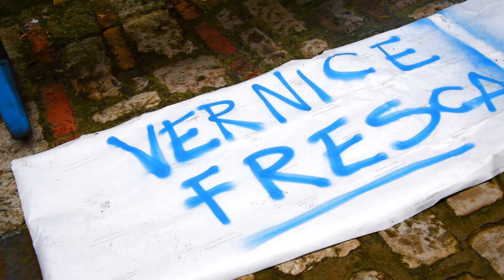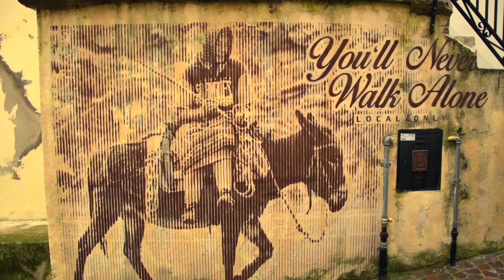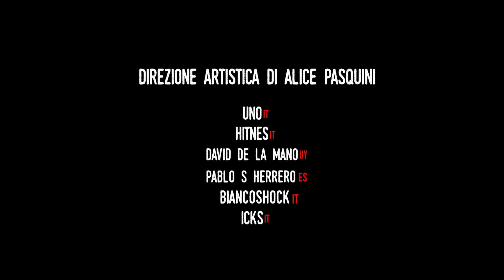CVTà Street Fest 2016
CTVà Street Fest 2016 Recap
21/24 April 2016
Civitacampomarano (CB)

art direction Alice Pasquini
ICKS - Hitnes - UNO - Pablo S Herrero - Biancoshock - David de la Mano

The town of Civitcampomarano, in Molise, was the setting for a four day festival of street art, music, and food, all celebrating this small village with just 400 inhabitants.

Video Cortò Factory Image
Mix and Scratch DJ Gruff